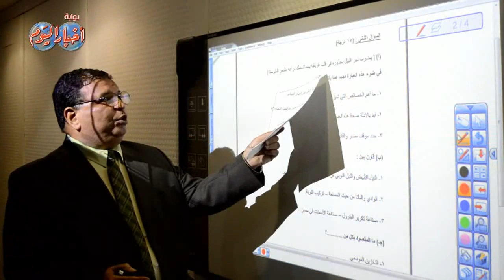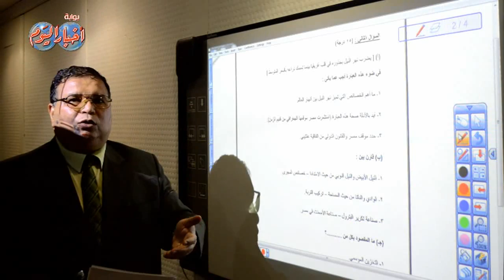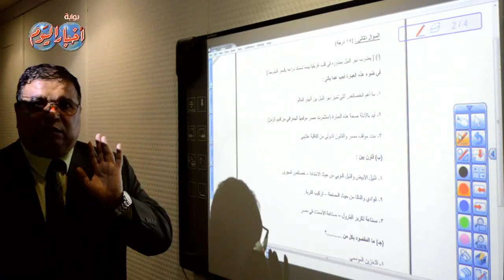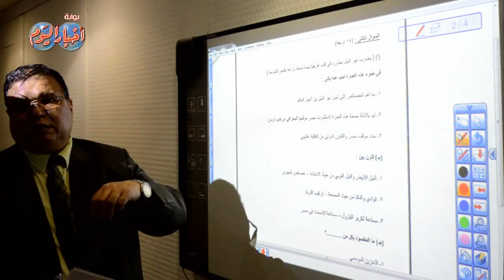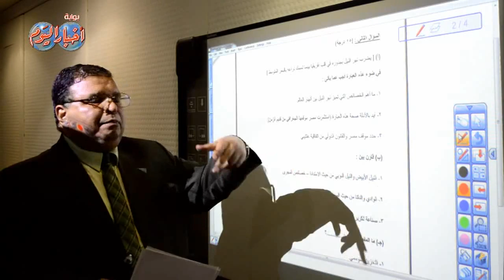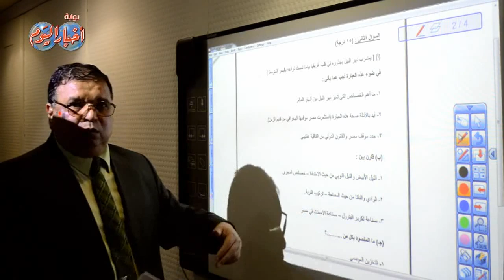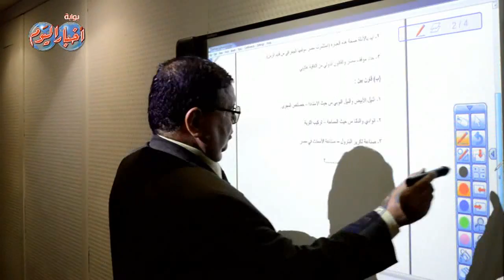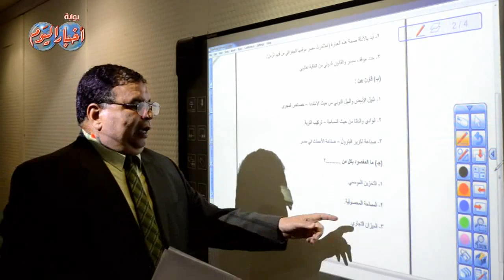جغرافيا " ثانوية عامة " - السؤال الثانى